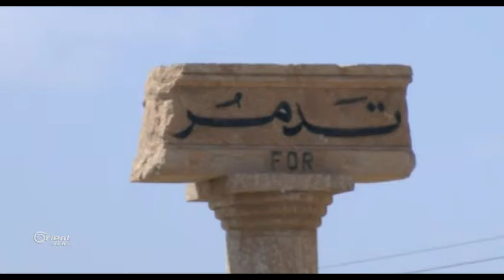Rêjîma Esed:Em amadene ligel Emerîka şerê terorê bikin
Xuyaye her ku bi wirde diçe, êdî wê rewş û naveroka sînaryoyê Doseya Sûrî
were guhertin, gelo wê rola gelê Sûrî yê leheng bibe gunehkar, û yê cucdar
û gunehkar bibe qehreman, ev armanca ku niha Rûsiya û rêjîma Esed dixwazin
li Sûriyê bidest bixînin, bi taybet piştî deskeftinên Tedmurê.